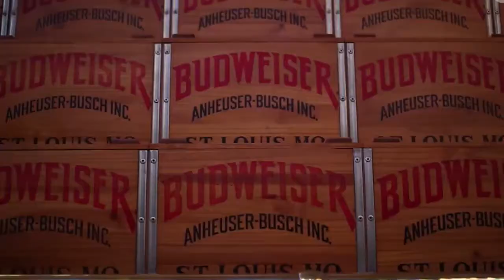¿Cerveza en Marte?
MundoTecnoMH ¿Cerveza en Marte? ¿Quieres saber qué es?